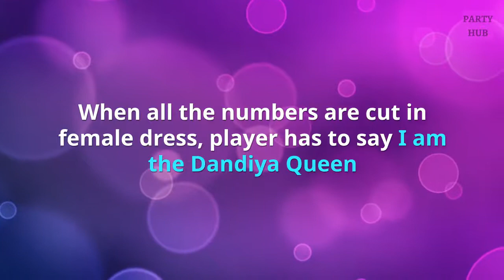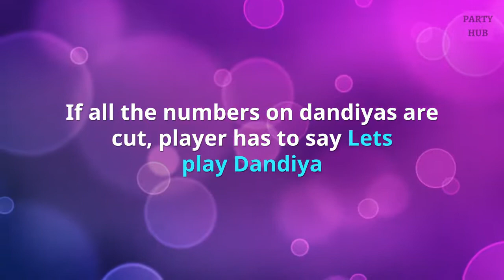Dandiay Tambola (Navratri Tambola)